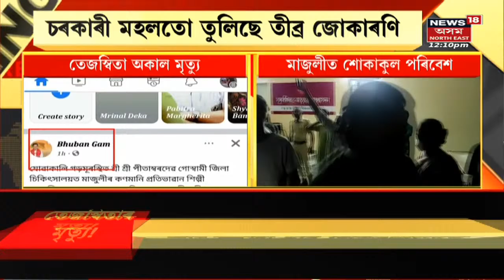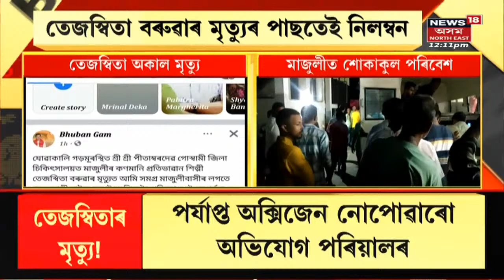Tejaswita Baruah Incident | চৰকাৰী মহলত তেজস্বিতাৰ মৃত্যুৱে তুলিছে জোঁকাৰণি | Assam News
Tejaswita Baruah Incident | মাজুলীলৈ যাব স্বাস্থ্যমন্ত্ৰী কেশৱ মহন্ত। লগতে চাওঁক দিনটোৰ বহু গুৰুত্বপূৰ্ণ খবৰ |